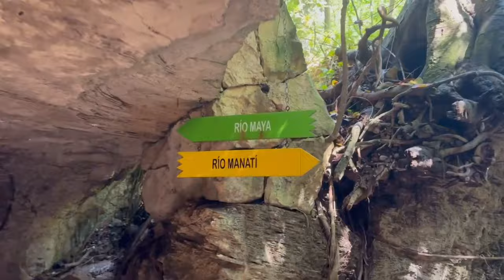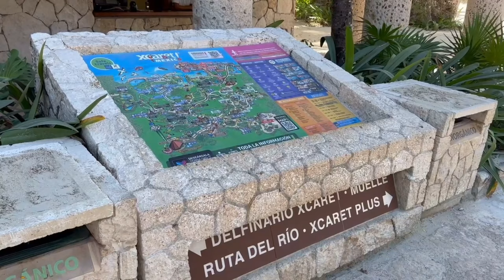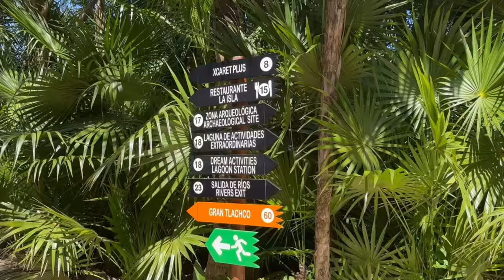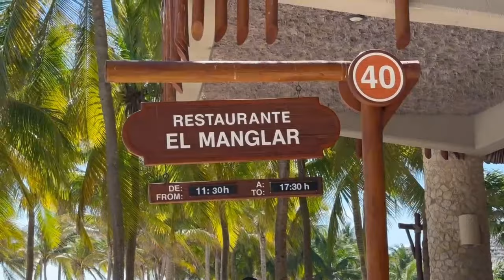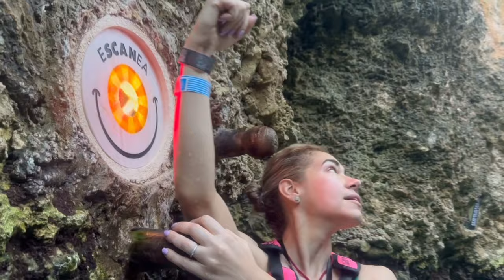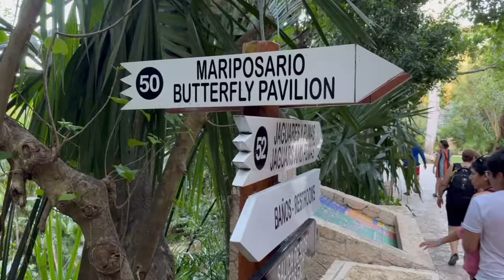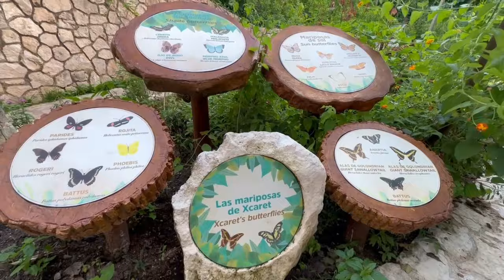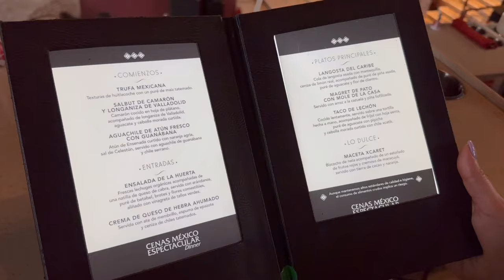XCARET Park The Complete Guide and Review - Cancun Mexico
Come with us to Xcaret part as we give you a complete guide.